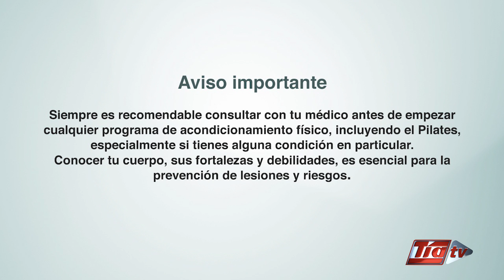Pilates - Clase 27: Activación de aductores, femorales y gúteos - TIA TV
Con esta clase de Pilates que nos trae Vivian Saltos, podremos activar los músculos aductores, femorales y los glúteos.
Fortalece cuerpo y alma con TIA TV.